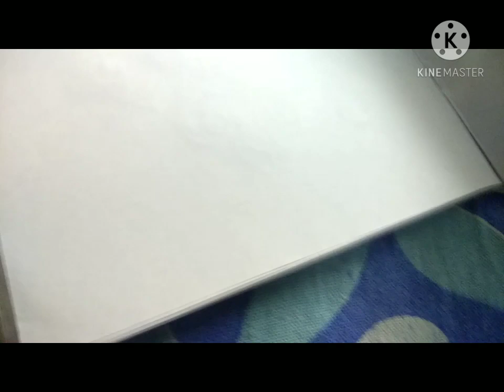rangoli design 184❤️👍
rangoli design ❤️👍